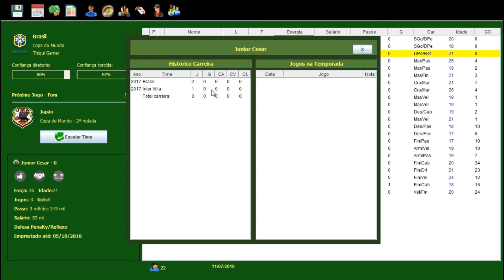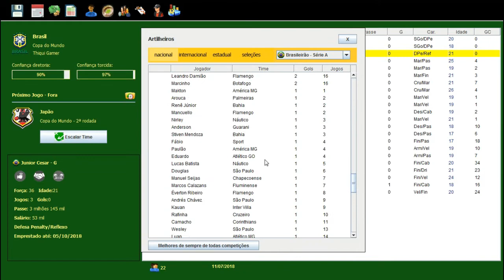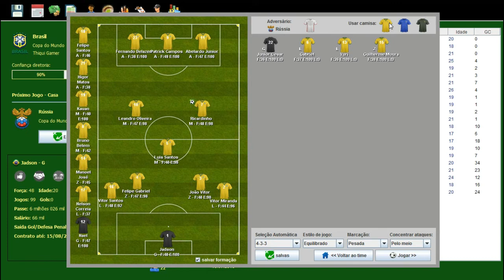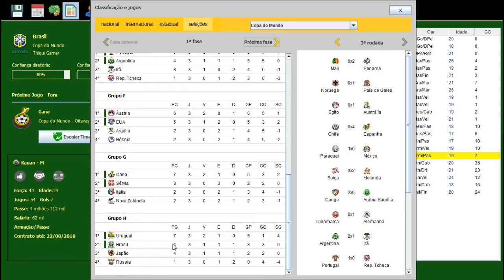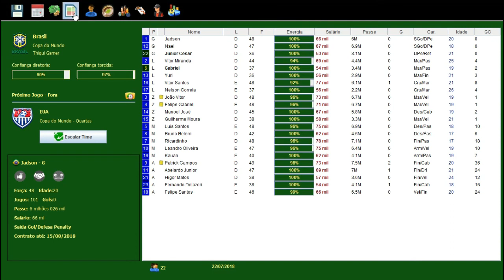BRASFOOT DOS INSCRITOS #28 COPA DO MUNDO RUMO À FINAL